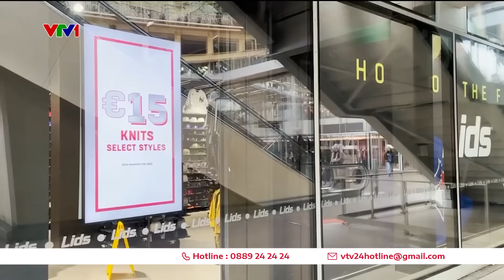Black Friday thời lạm phát | VTV24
Người Pháp mua sắm ra sao vào dịp giảm giá cuối năm này? Ghi nhận của phóng viên thường trú Đài truyền hình Việt Nam tại Pháp.